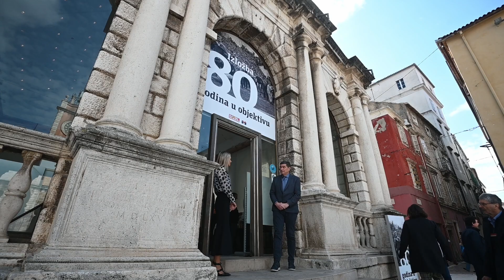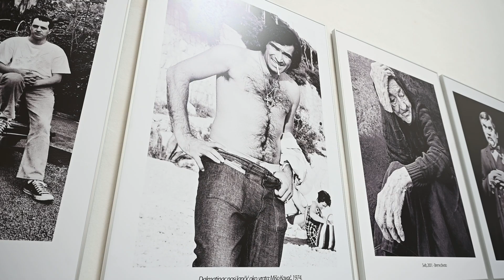Izložba fotografija povodom 80 godina Slobodne Dalmacije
Izložba fotografija povodom 80 godina Slobodne Dalmacije / 3. ožujak 2023.